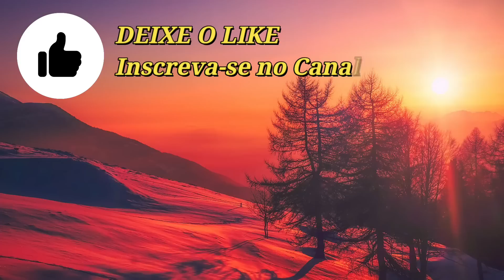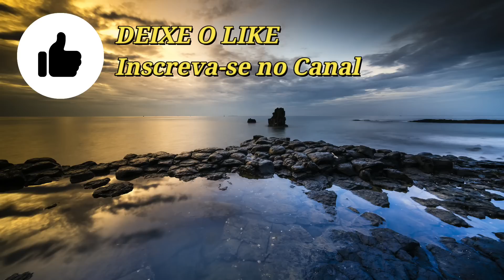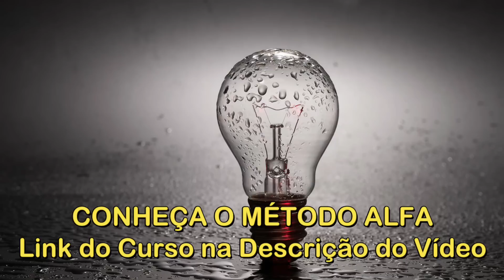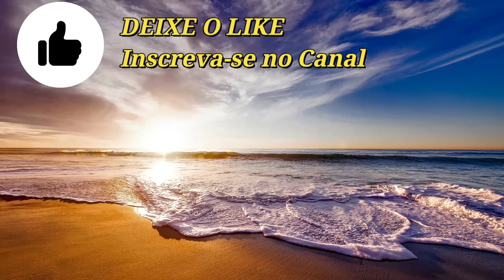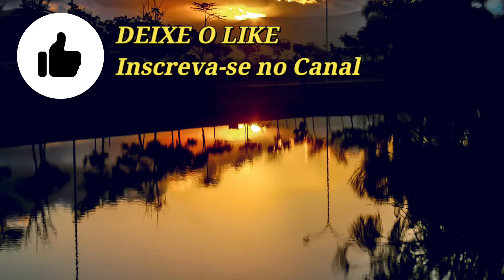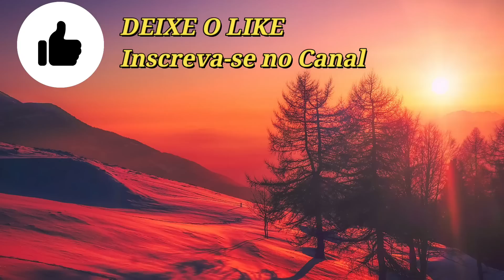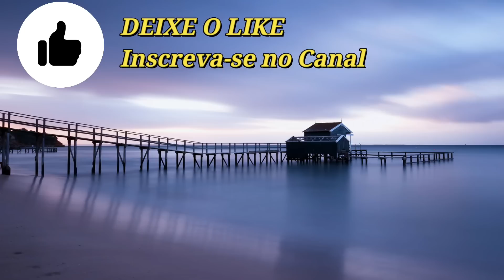AFIRMAÇÃO DE MANIFESTAÇÃO DE DESEJOS (Áudio de 30 minutos)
Esta afirmação positiva faz uso de um conjunto de palavras para incentivar o cérebro a pensar positivo sobre diversas áreas de vida. Este áudio com afirmações da Lei da Atração possui 30 minutos de duração.